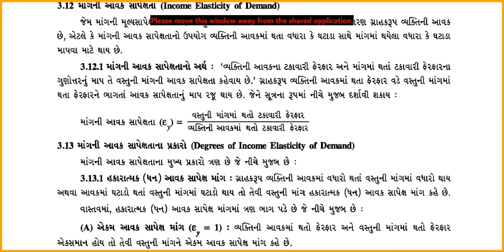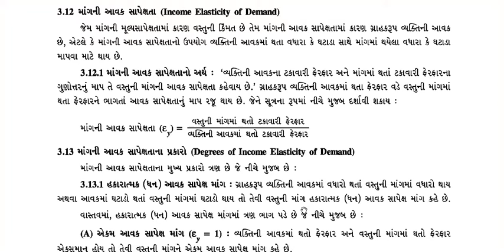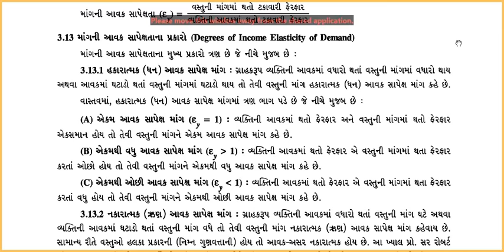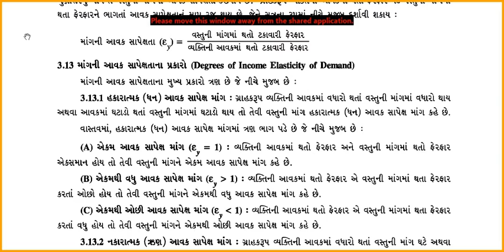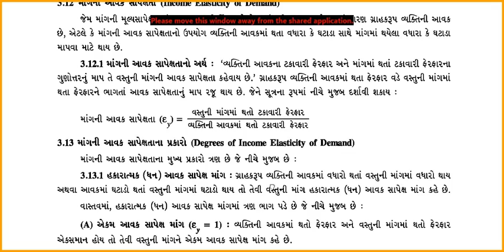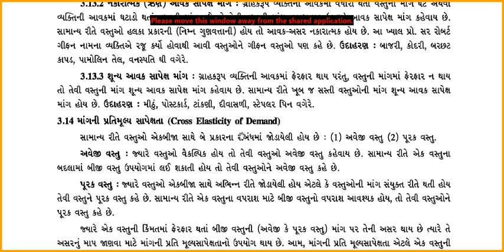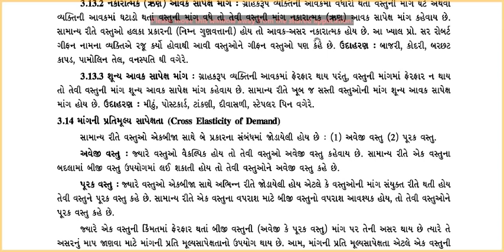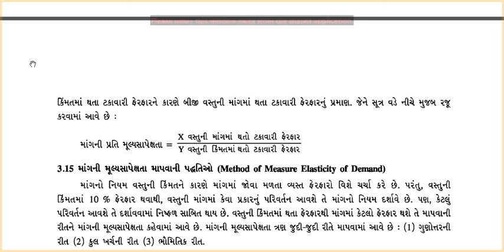ECO 11 CH=3 L=6